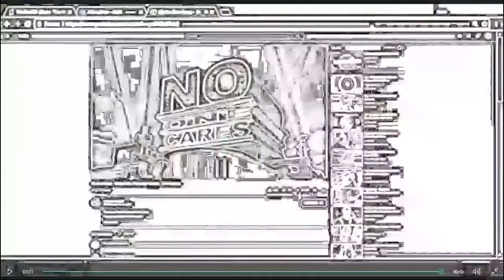Videographed Excretion 1 This Is SHARTA!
The first of what I hope to be many sh1tposts making fun of Hollywood's anusholes and their silly liberal ANTIFAtard charades.